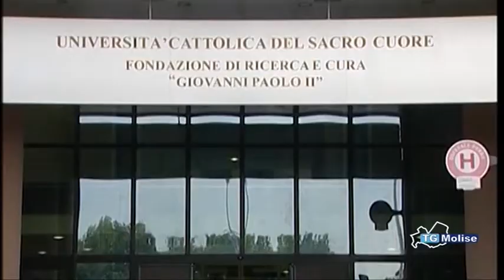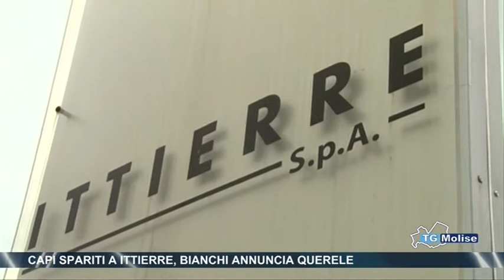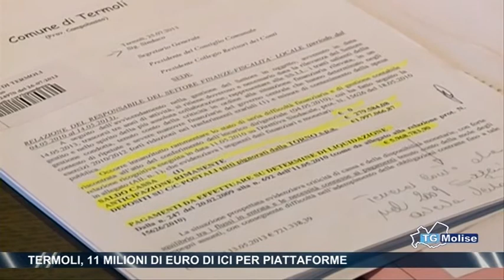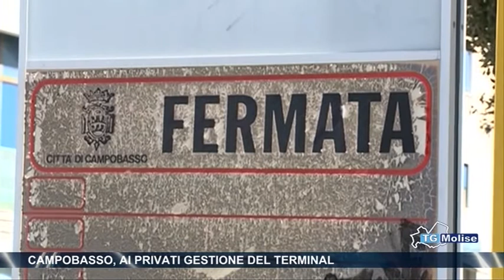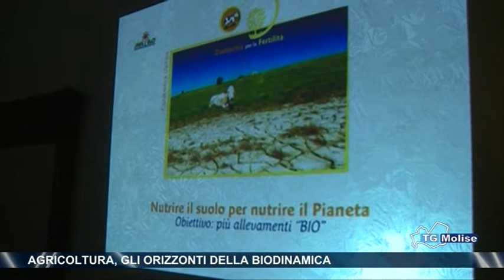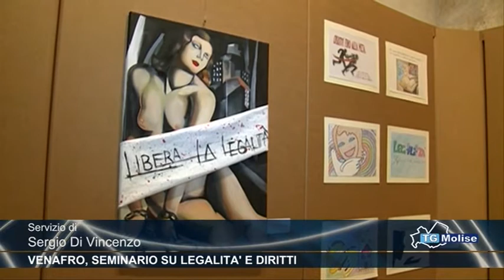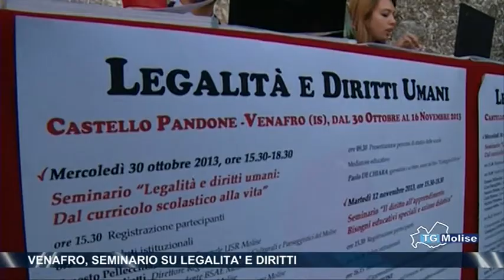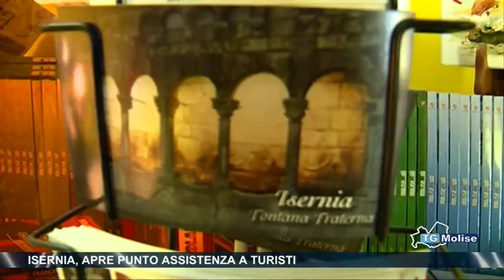Tg Molise - Telemolise ore 23:00 del 01/11/2013